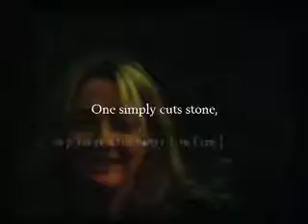fbi Film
fitzgerald brunetti international